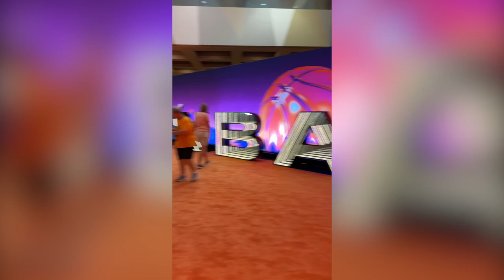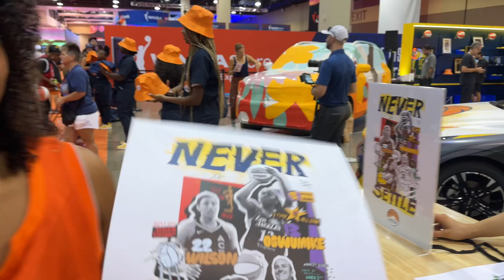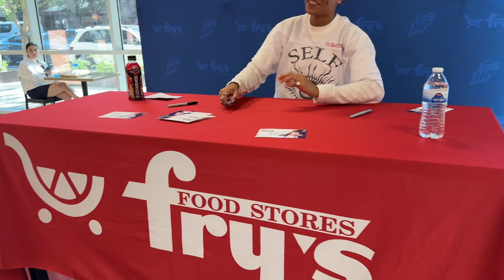I MET WNBA ALLSTAR MVP ARIKE OGUNBOWALE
Get this video to 500 likes so we can get Arike on the Channel !